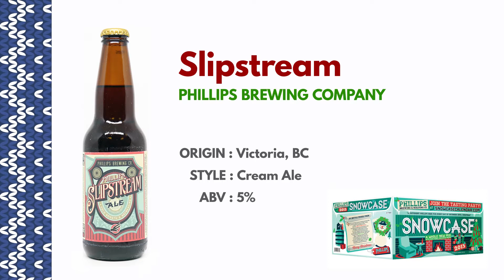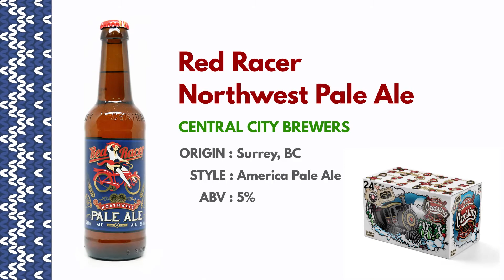Decembeer 2015 | Day 6 Review - Slipstream, Red Racer Northwest Pale Ale, Biere De Noël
Our beer advent calendar review series continues with Slipstream, Red Racer Northwest Pale Ale, and Biere De Noël. Check back tomorrow for another video and more beer!